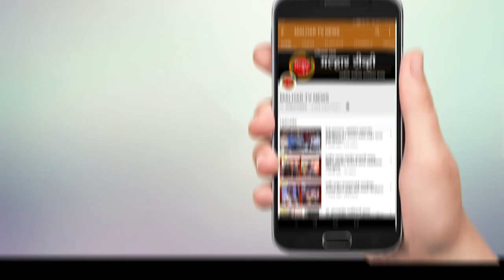चिपळे उपसरपंच धनंजय पाटील यांनी घेतले लोकनेते रामशेठ ठाकूर आणि आमदार प्रशांत ठाकूर यांचे आशिर्वाद !!